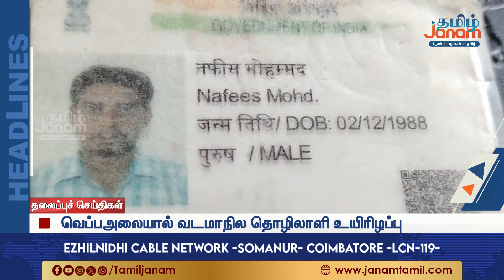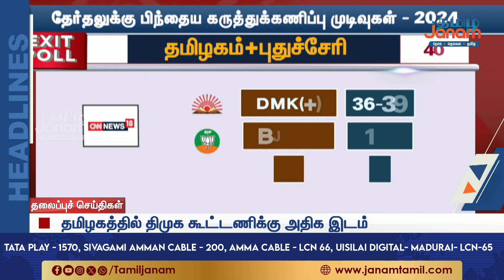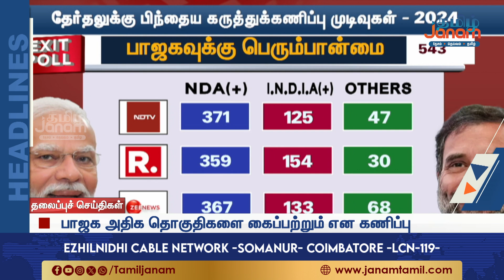4 PM Headlines | Tamil Janam | 02.06.2024